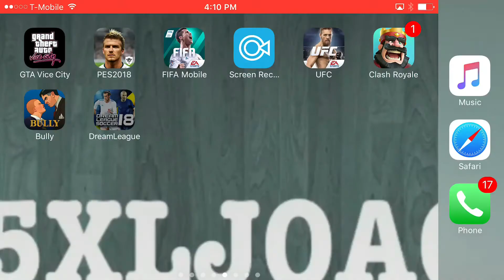global challenge cup penalty time dream league soccer 2018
Beautiful game